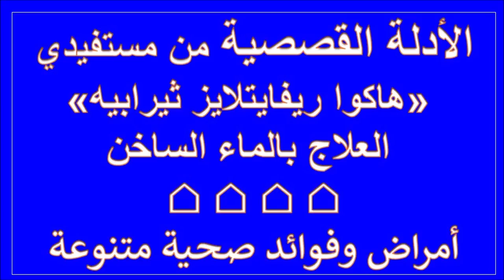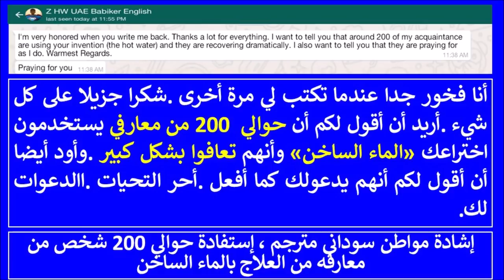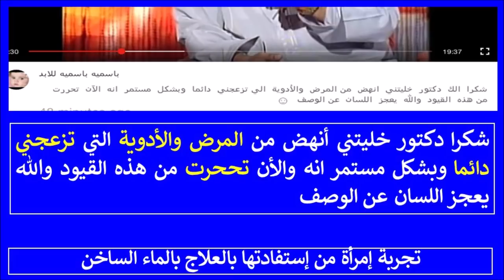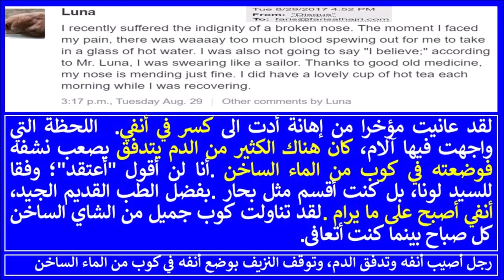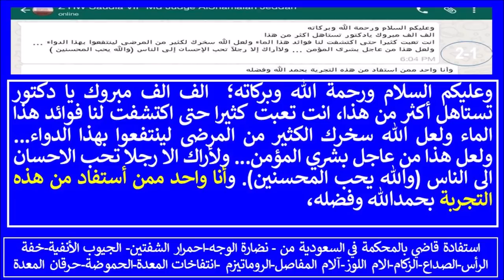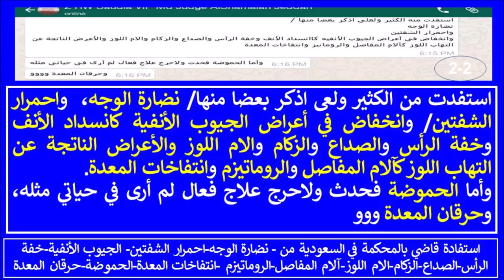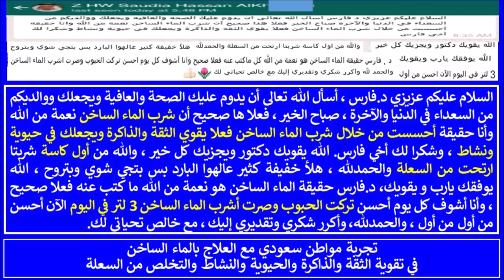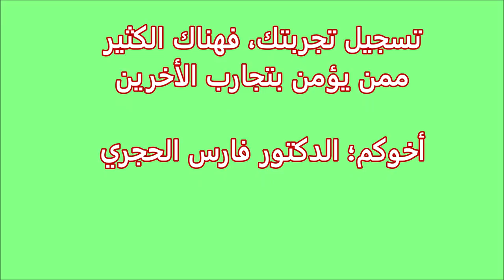أدلة قصصية - أمراض مختلفة - العلاج بالماء الساخن؛ د.فارس الحجري-الجزء الثاني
هاكوا ريفايتلايز ثيرابيه
العلاج بالماء الساخن

للدكتور فارس الحجري
مكتشف العلاج بالماء الساخن
وفوائده الصحية والعلاجية - الجزء الثاني

والسلام عليكم ورحمة الله
تعالى وبركاته

يرجى التكرم بالآتي؛

تسجيل إشتراكك بقناة اليوتيوب
الخاصة للدكتور فارس الحجري

نشرها على معارفك
ليستفيدوا كذلك

تسجيل ملاحظاتك
 ليستفيدوا الأخرين

تسجيل تجربتك، فهناك الكثير
ممن يؤمن بتجارب الأخرين

أخوكم؛ الدكتور فارس الحجري